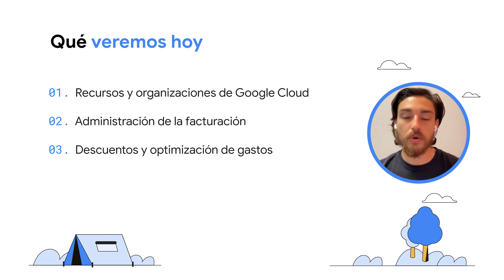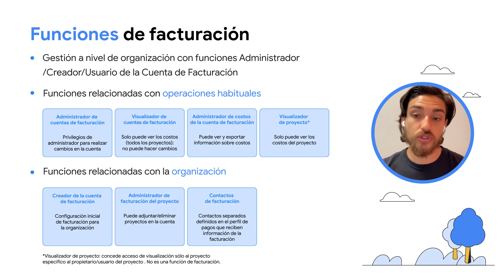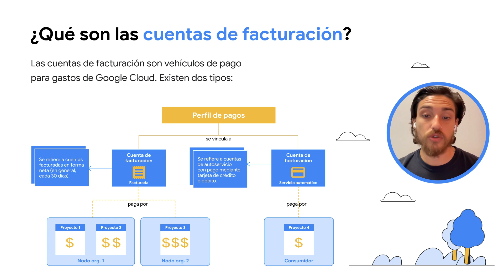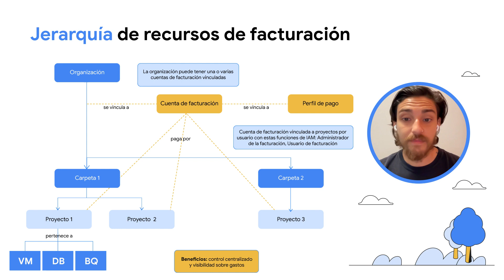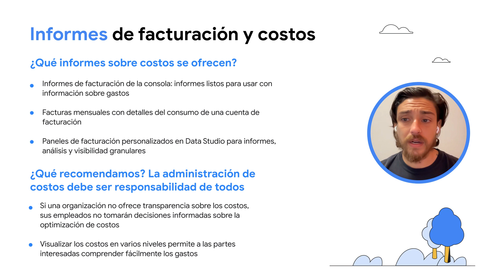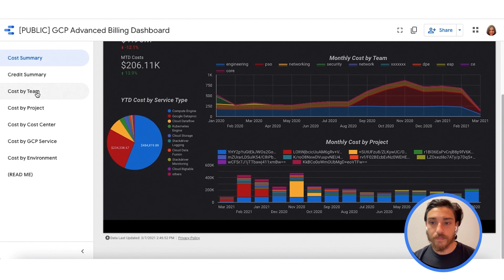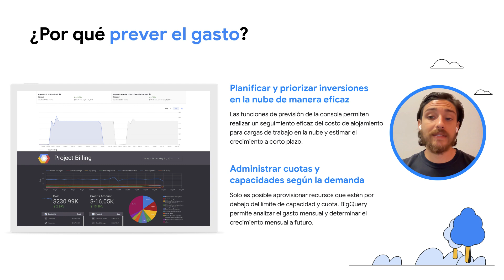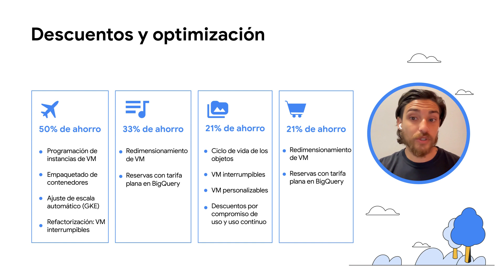Administración de la facturación en Google Cloud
Descubre las principales funciones, conceptos, herramientas y alertas que te ayudarán a mejorar la administración de la facturación. Además, conoce los descuentos por compromiso de uso (CUD) y por uso continuo (SUD) que te permitirán optimizar los costos.

Ejemplos de consultas sobre datos de Facturación de Cloud en BigQuery
Playlists de guías técnicas para startups de Google Cloud →